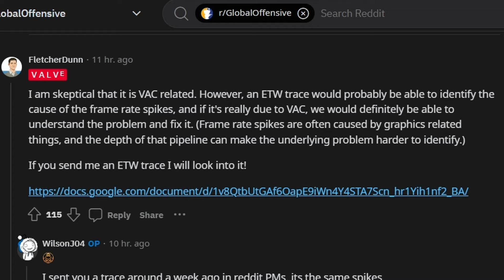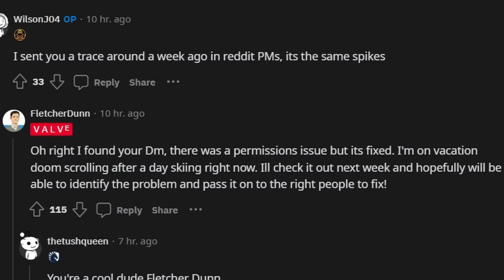CS2 Dev Updating Vac Live To Fix Stuttering